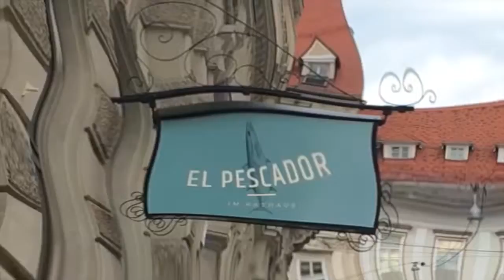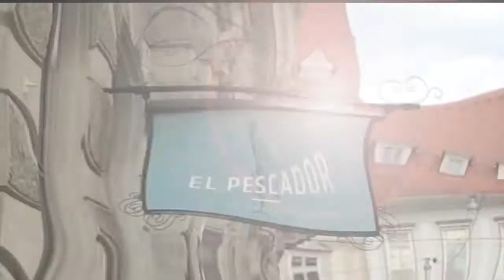El Pescador in Graz eröffnet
Graz wird um ein neues kulinarisches Highlight bereichert, das mediterrane Pendant zum El Gaucho (Zitat Falstaff), das El Pescador der Familie Grossauer